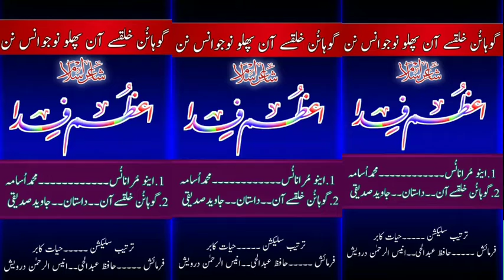New Brahvi Naat | Qismat Na Edatan | By AZAM FIDA 2020